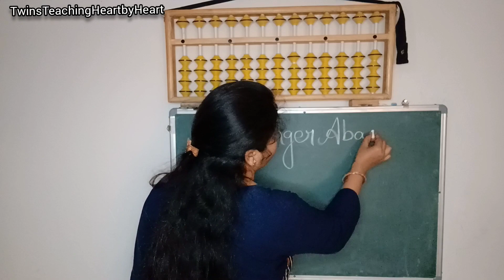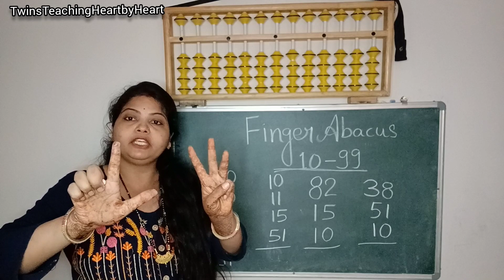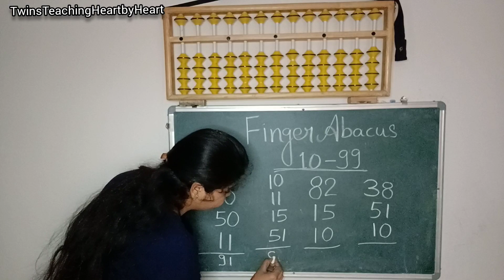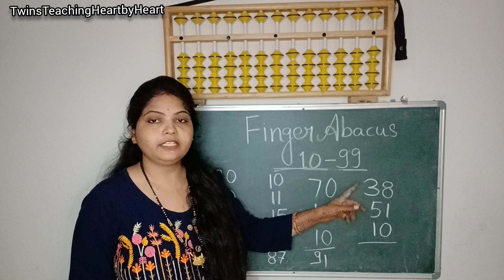FingerAbacus Part-3 DoubleDigit Direct methodaddition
# बच्चोंकोफिंगरअबेकसकैसेसिखाएं
फिंगर पर काउंटिंग कैसे करें
finger Abacus for kids
Finger अबेकस 0-99